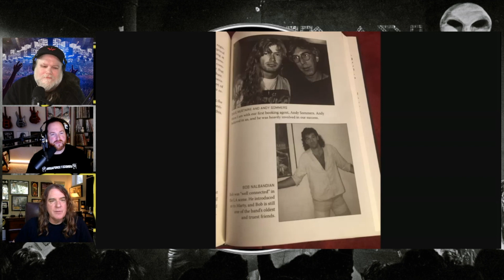ASTV | SKULLSESSIONS SALUTE w/ David Ellefson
This is the first episode of Aftershocks TV's Shockwaves Skullsessions Salute in honor and remembrance of journalist/filmmaker and friend Bob Nalbandian.

On this episode we chat with ex-Megadeth bassist DAVID ELLEFSON about the upcoming EP from his current band THE LUCID. Ellefson also discusses his current KINGS OF THRASH tour with Megadeth alumni Jeff Young and how the idea initially came about. Ellefson pays tribute to Nalbandian and discusses his importance in the success of Megadeth over the years as well as his personal relationship with the legendary metal maven over the last 4 decades.